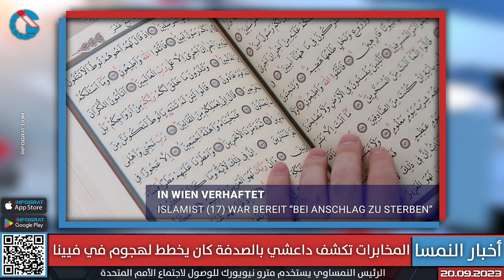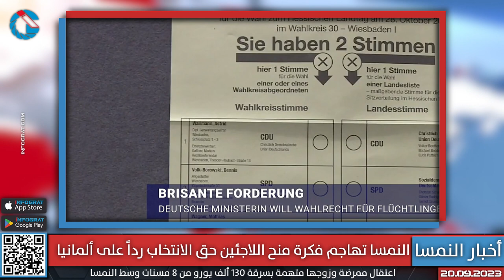النمسا ترفض منح اللاجئين حق الانتخاب رداً على ألمانيا وسوري يتعرض للتهديد داخل سجن من عصابة تهريب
النمسا تهاجم فكرة منح اللاجئين حق الانتخاب رداً على ألمانيا وسوري يتعرض للتهديد داخل سجن من  عصابة تهريب